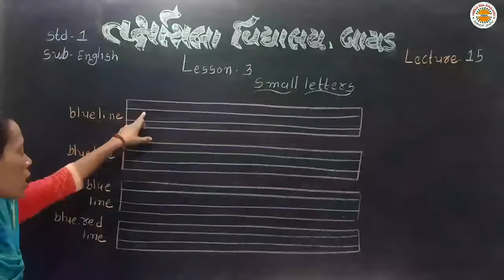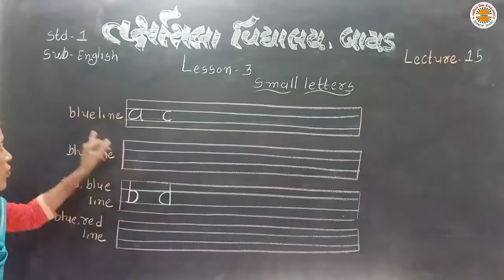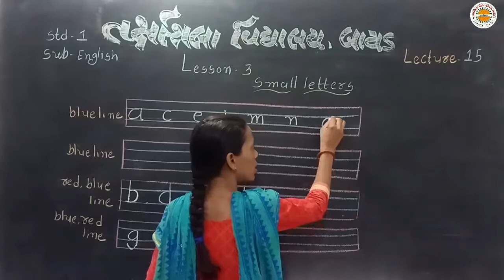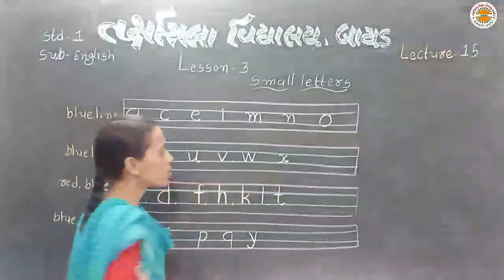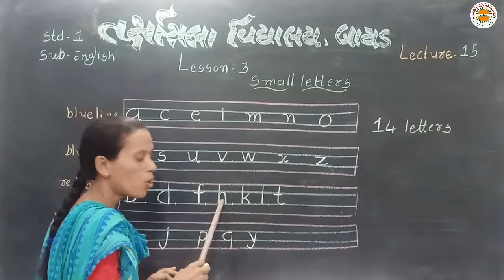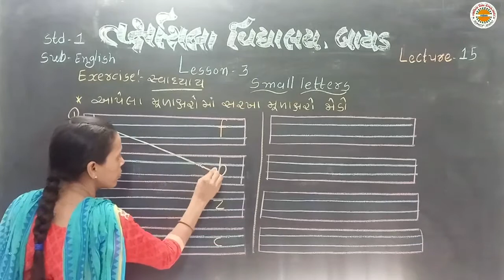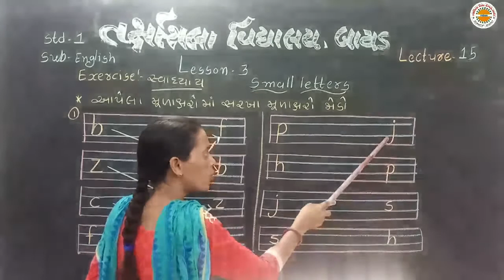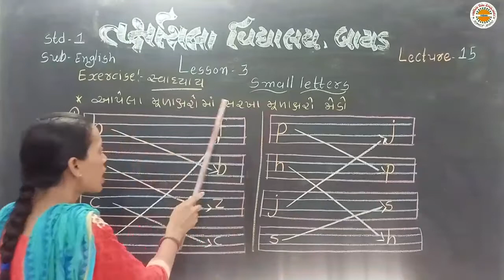std 1 English lec 15 lesson 3 Small Letters